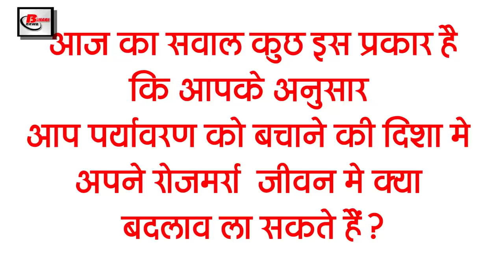Today Bihar Evening breaking news of 4 June on World Environment Day,Darbhanga Airport, CBSE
Latest today Bihar evening newsof  4 June on World Environment Day,
Darbhanga Airport, CBSE,Anirudh Jugnauth.

1. WorldEnvironmentDay2021 being celebrated today

2. Industries Minister claims to bring more than 10 thousand crore investment in Bihar

3. The effect of the west wind will remain in the state for the next 48 hours

4. In Patna, a case of cheating of lakhs came to the fore from the account of tourism department.

5. Now Indigo Airlines will also fly from DarbhangaAirport
Now the country's largest passenger airline Indigo's SEBA is going to start at the Darbhanga airport of Bihar. This will give relief to the people of not only Darbhanga but about 17 districts of North Bihar connected with it. Under this, booking has also been started on behalf of the company. And on July 5, IndiGo's first flight from Darbhanga to Hyderabad will take off. This will benefit those passengers who are using the air service regularly. Now they will be able to get the facility of travel at a low cost. Let us tell you that for a long time, efforts were being made by the IndiGo management to start air service here, but due to lack of infrastructure, permission was not given. After finally getting the permission, now on July 5 at 10:15 am, the aircraft will fly from Hyderabad and land here at Darbhanga at 12:15 am. Its booking is being done for 4 thousand 137 rupees. After this, the same aircraft will take off from Darbhanga at 12:45 in the afternoon and land at Hyderabad at 14:45. For which booking 4 thousand 5 rupees will have to be paid. At present, only one flight will be started.
6. To become a teacher, disabled candidates will now be able to apply from June 11

7. Now people will not be troubled by the problem of power cut in the state

8. Now coding and data courses will be taught in CBSE schools

9. Final result of 64th BPSC Combined Competitive Examination may come tomorrow

10. Chirag Paswan wrote a letter to PM Modi and CM Nitish Kumar

11. Lalu Yadav attacked the government through tweet

12. CM mourns the death of former Mauritius President

13. Jaap supremo Pappu Yadav can file bail plea in Patna High Court
14. Dinesh Karthik compares Pant to Gilchrist and Sehwag

15. After 58 days, lowest number of corona cases were registered across the country
The pace of corona is now decreasing across the country and less than one and a half lakh cases are being registered. According to the latest data released by the Health Department, 1 lakh 20 thousand 529 new cases of corona have been confirmed in the last 24 hours, while this During this 3,380 patients have lost their lives. At the same time, 1,97,894 people were also cured of corona during this period, after which the total active cases across the country has gone up to 15,55,248. On the other hand, if we talk about our Bihar, then 991 new corona cases have come in Bihar in the last 24 hours, while 2,090 people have also been cured during this time, after which the number of active corona patients in Bihar has gone up to 10,308. At the same time, there is good news that cases are coming down in Bihar and the recovery rate has increased which has increased to 97.80 percent.

 Today's question is such that according to you, what changes can you bring in your everyday life towards saving the environment?